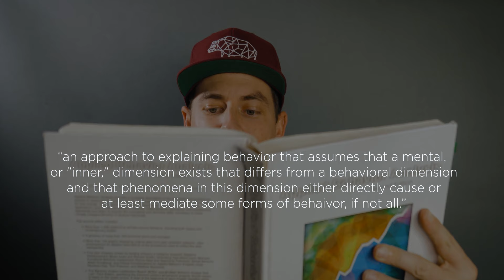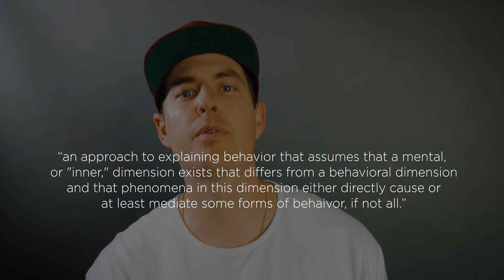Why No One Calls Themselves a Mentalist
Sign up and help me make more while gaining access to more like our member meetups

Mentalism (Cooper, Heron & Heward, 2007) is “an approach to explaining behavior that assumes that a mental, or "inner," dimension exists that differs from a behavioral dimension and that phenomena in this dimension either directly cause or at least mediate some forms of behavior if not all” The field of Applied Behavior Analysis is rooted in a natural-scientific framework with roots in pragmatism. The elusive "mind" is one of these mentalistic interpretations of why we do what we do... and whether you want to believe it or not is up to you, but let me share a different view that may change your 'mind' ;)

Text Book

Special Thanks: Patrons :) Appreciate y'all.